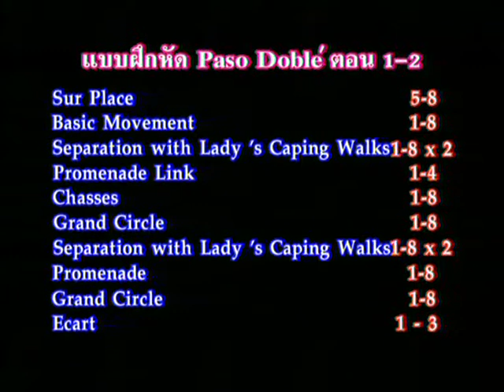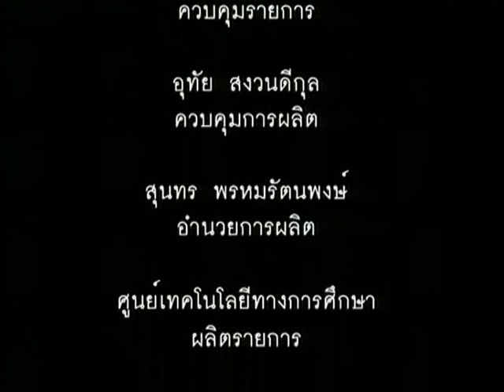ลีลาลีลาศ / 20 - จังหวะพาโซ-โดเบล้ ตอนที่ 4